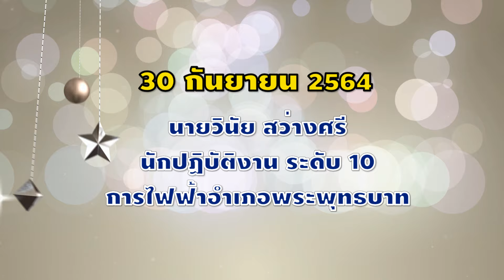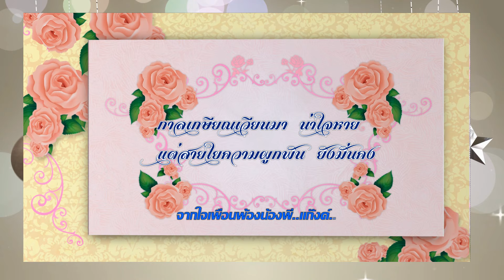เกษียณแห่งความทรงจำ ป๋าวินัย